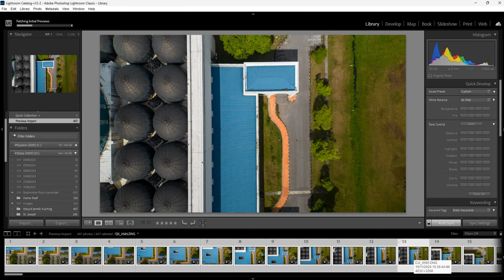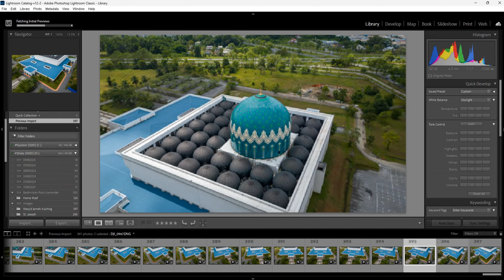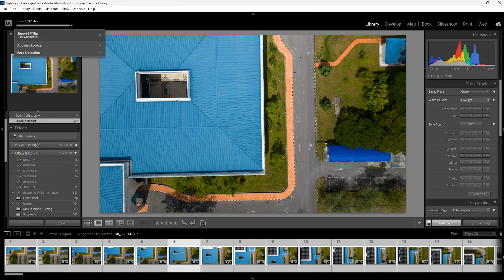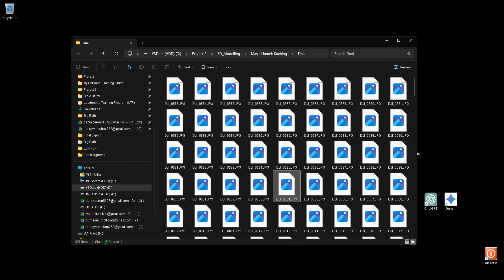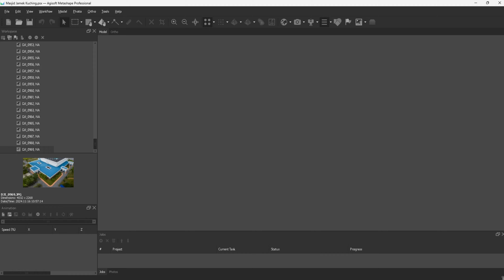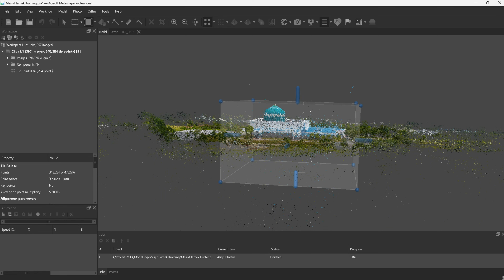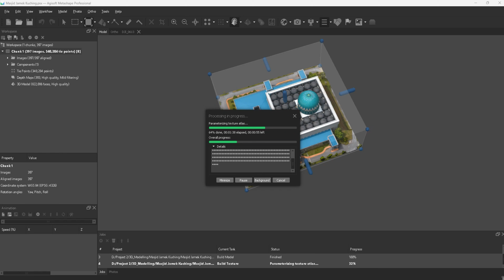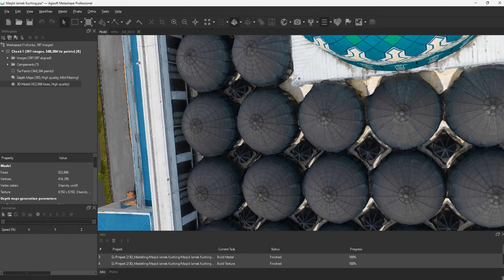How to Create 3D Models Using Agisoft Metashape | Drone Photo Processing Tutorial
In this tutorial, learn how to create stunning 3D models by processing drone photos using Agisoft Metashape. This step-by-step guide focuses on the photo processing workflow, from importing images to generating detailed 3D models. Perfect for beginners and drone enthusiasts looking to explore 3D modeling!